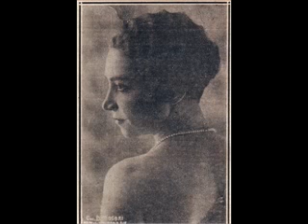Gilda Mignonette canta Famme sunnà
Gilda Mignonette canta Famme sunnà (Versi di Raffaele Viglione - Musica di Manfredo Quintavalle). Spartito musicale di Canto & Piano edito dalla casa editrice "La Canzonetta" nel 1933.